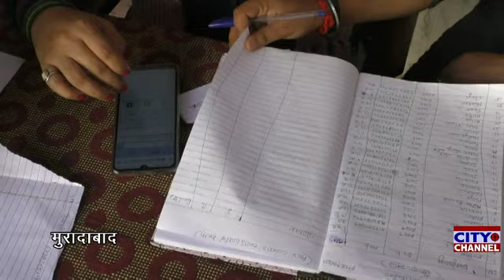मुरादाबाद के कौशल्या इंटर कॉलेज में 598 छात्राओं में 450 छात्राओं को लगी वैक्सीन